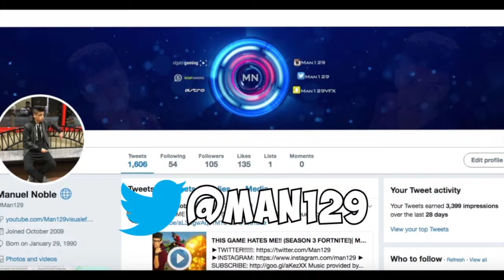I FINALLY WON! I PLAYED FORTNITE LIKE A SAVAGE.... THEN THIS HAPPENED!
First Ever Win and it was in the Sniper Only game mode!!